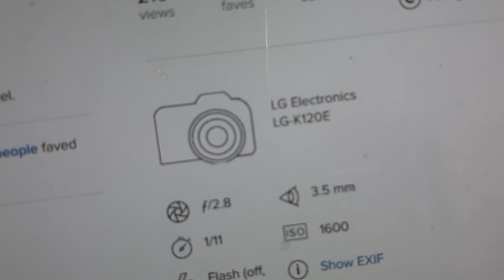Uh... it's from 2017 not 2010🤦‍♂️